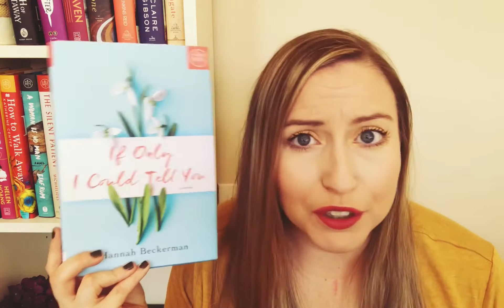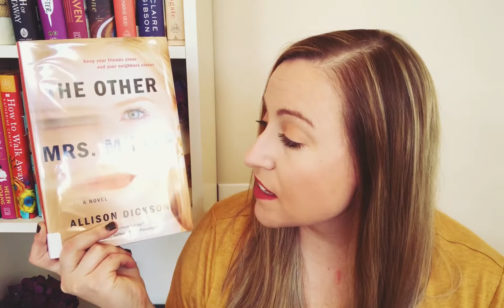November TBR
Here is my November TBR!  I have some really exciting buddy reads and books that I'm dying to read!

🍁C H A N E L S  M E N T I O N E D🍁